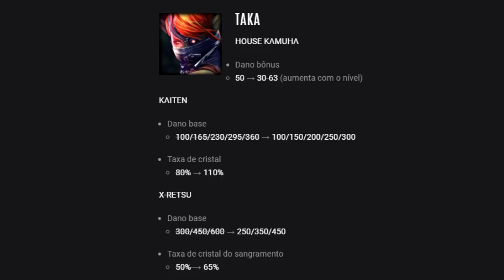VAINGLORY BUFFS E NERFS [PATCH 3.2] - CONFIRA O QUE MUDOU